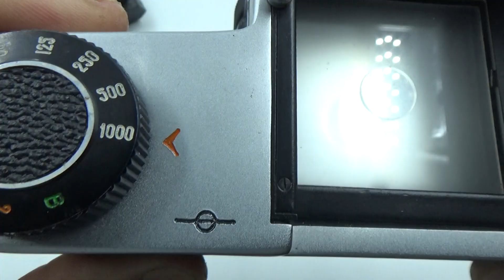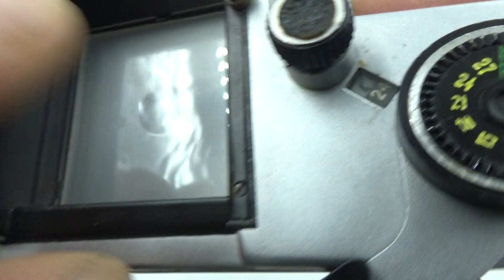KIEV 6C KIEV 6C Medium USSR Russian SLR camera body only #8101879